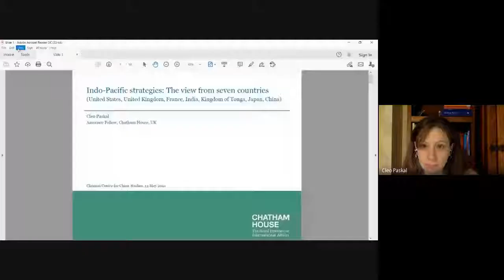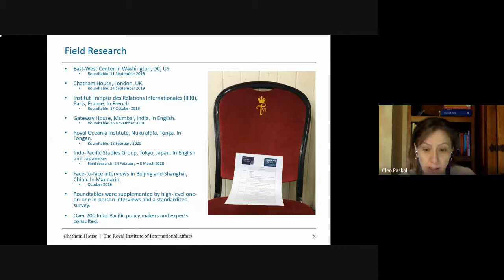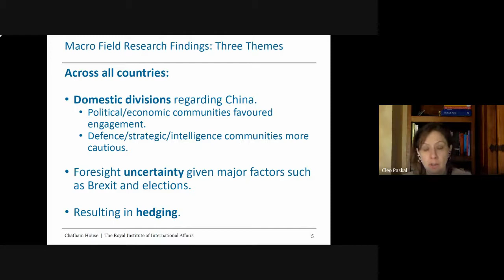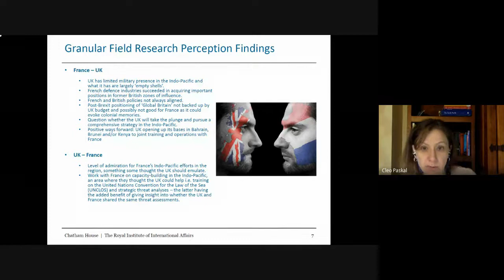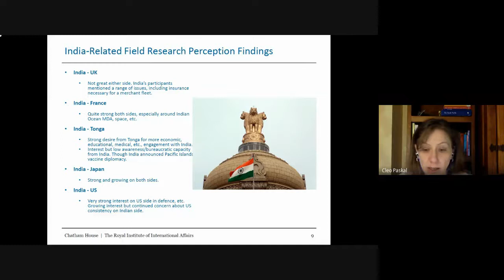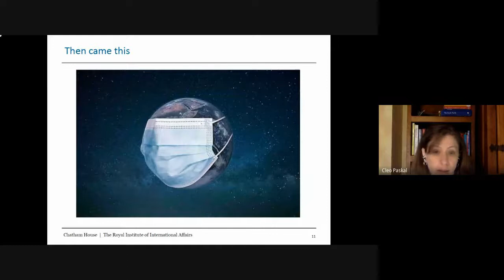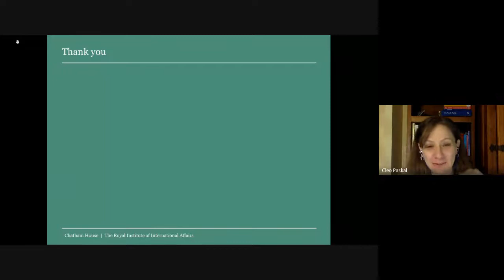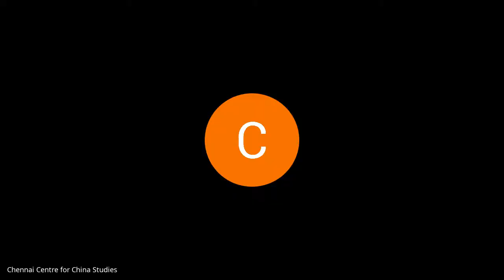C3S-NMF Institutional Dialogue |'Indo-Pacific: Strategies, Perceptions & Partnerships'| Cleo Paskal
C3S-NMF Institutional Dialogue on 'Indo-Pacific: Strategies, Perceptions & Partnerships' with Dr. Cleo Paskal, Associate Fellow, Asia-Pacific Programme, Chatham House.
Date: Thursday, 13th May, 2021.
Time: 17:00-18:30hrs (IST).